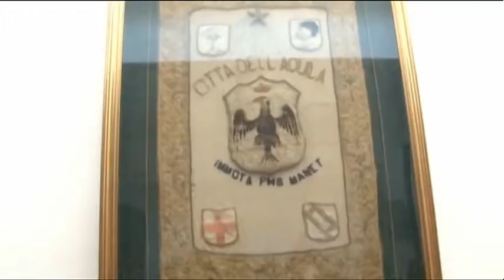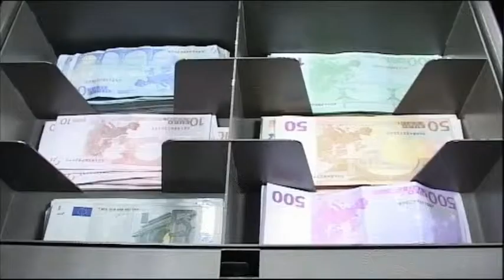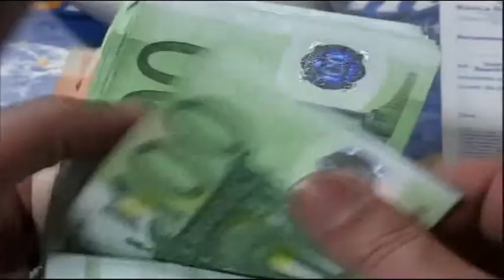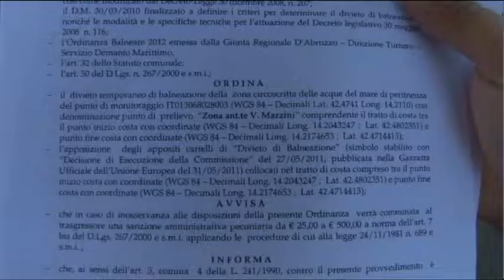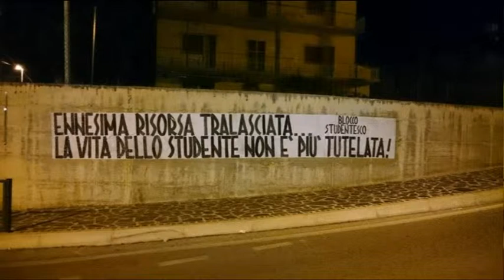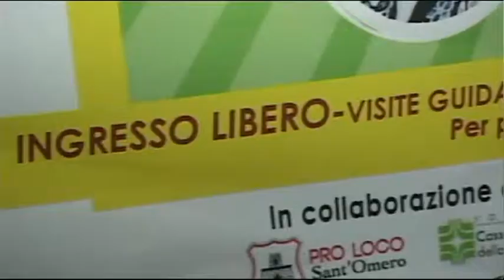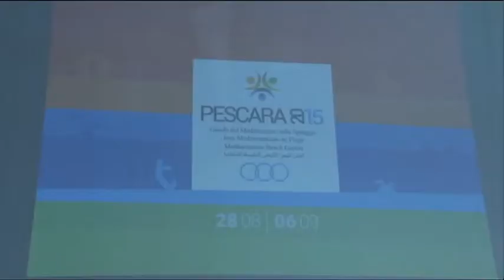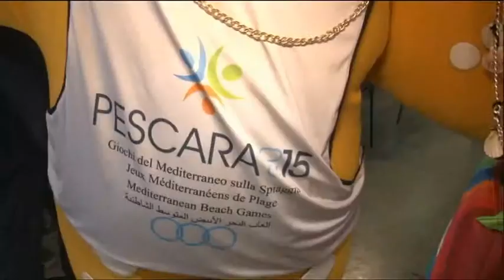Tg6 - Edizione delle 14 - Martedì 25 agosto 2015